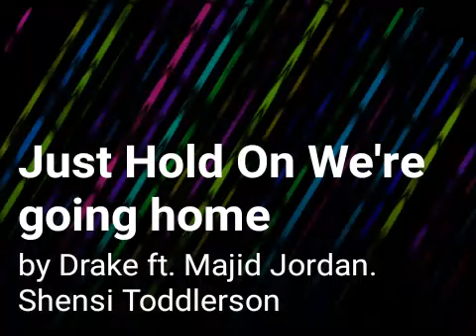Drake - Just Hold on We're Going Home. Toddlerson sings voice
Freestyle - Take 5 tunemeapp on the Samsung tablets and phones.